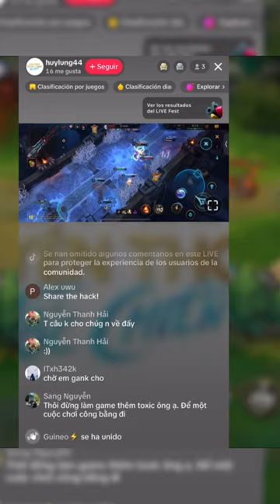¡HACKS EN WILD RIFT!😨